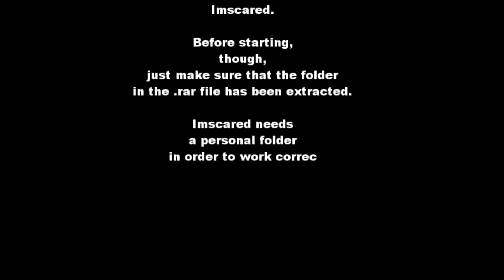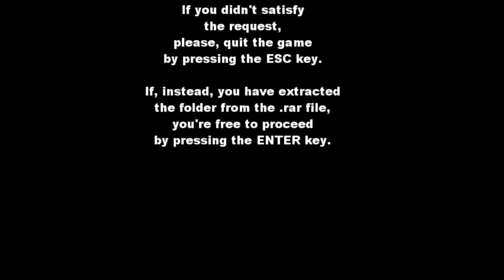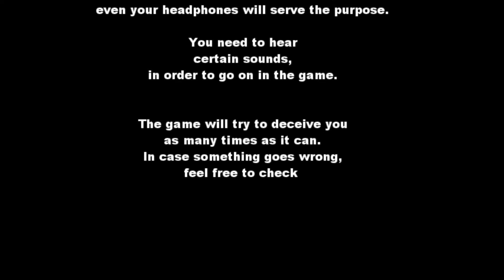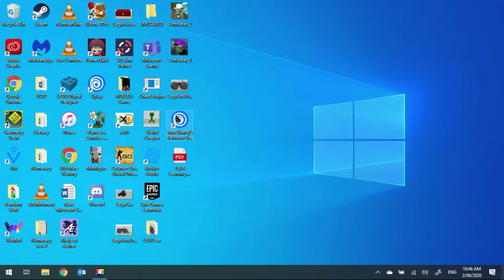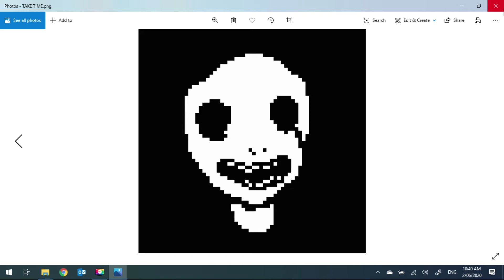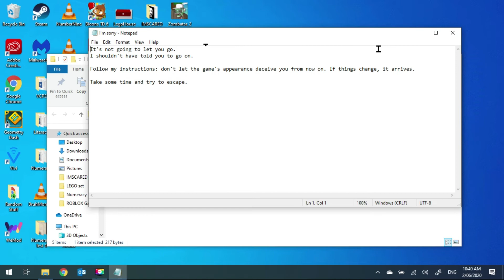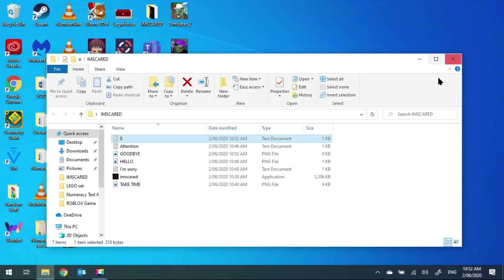IMSCARED: A Pixelated Nightmare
I've already uploaded a video on this game, but it's outdated and it had a weird, unintentional glitch filter, so I decided to make a new video